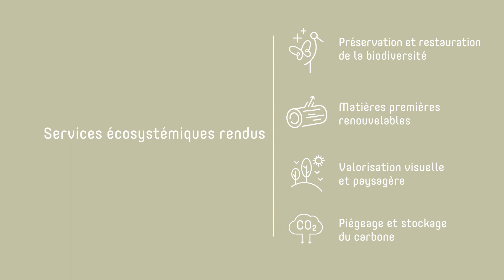AHK Productions | Engagement Eco-responsable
3000 arbres plantés pour régénérer une forêt touchée par des tempêtes grâce au soutien d’AHK Productions.
Découvrez la très belle forêt communale de la Haye et son projet de reforestation  !